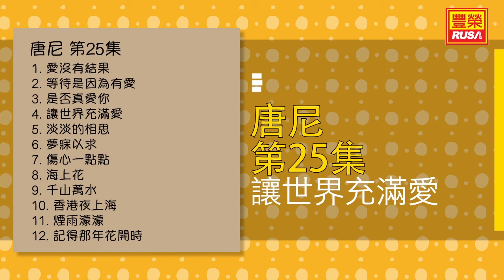唐尼 - 讓世界充滿愛 - [Original Music Audio]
今天豐榮推出《唐尼 第25集》裡的好歌。